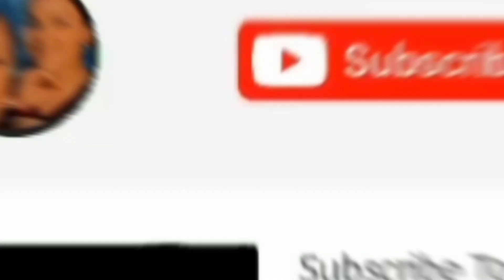Biggest Bull Of Pakistan Rambo | Fibbi cattle farm | JDC Again visit new camels